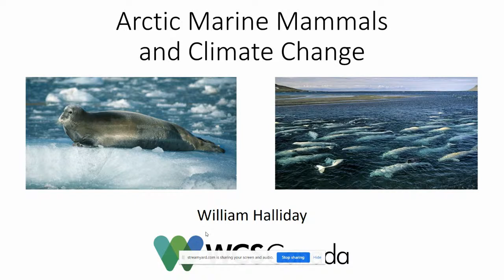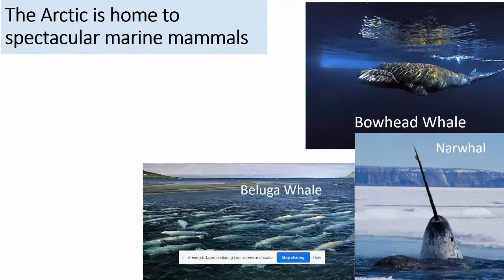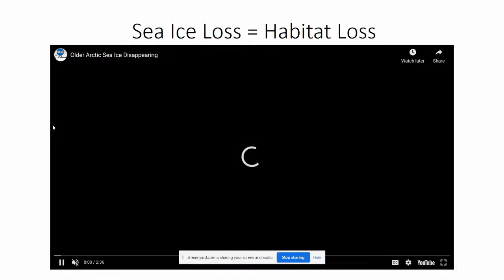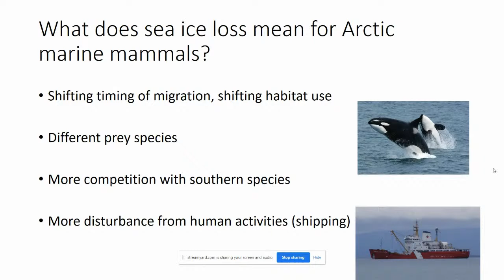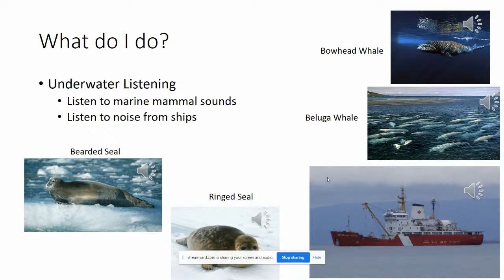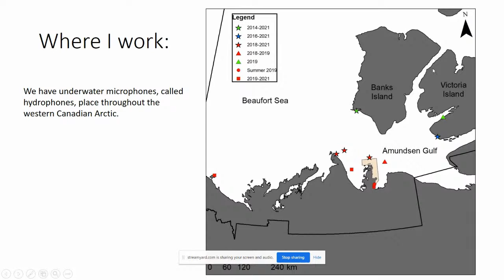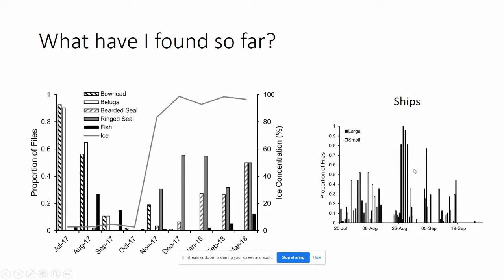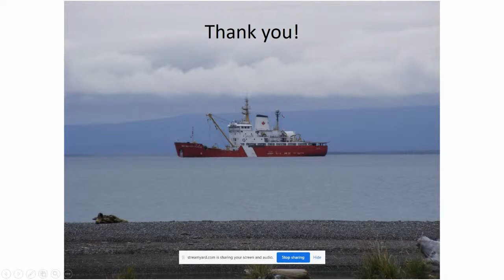Bill Halliday | Whale Acoustics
William is a conservation scientist with Wildlife Conservation Society Canada. He lives and works in Victoria, British Columbia, but also spends a lot of time in the western Canadian Arctic for his research. He studies whales, seals, and fish in the Canadian Arctic by listening to them underwater using underwater microphones (hydrophones). He is interested in how these Arctic marine animals react to changes being brought on by climate change, including the loss of sea ice and increased shipping in the Arctic.